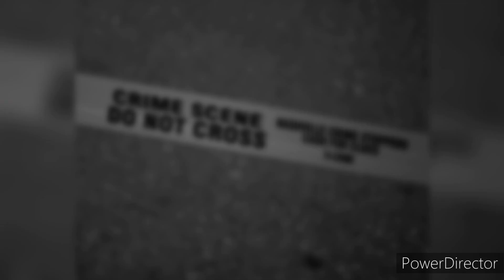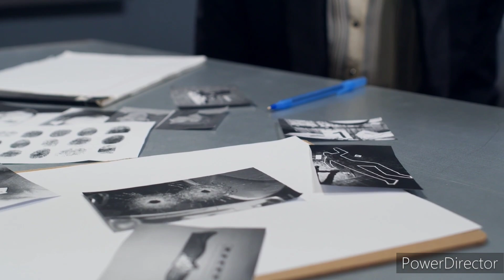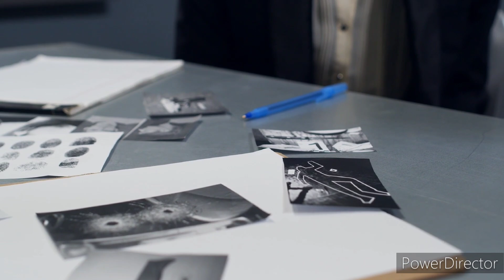Sardar Fiaz Dogar | underworld Don | Don of Punjab | Gangster of Pakistan | sheikhupura Don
Ma apny channel fearless stories par Different Dons ki intresting stories upload krta rehta hu jis ma unki mukamal tafseel btai jati ha